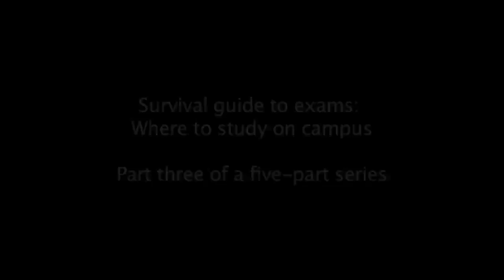Exam guide part 3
The BG News did the research for you on this assignment. Pay attention throughout the week for more tips on preparing for and surviving exams.